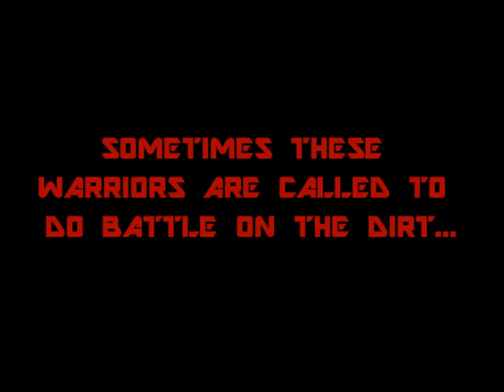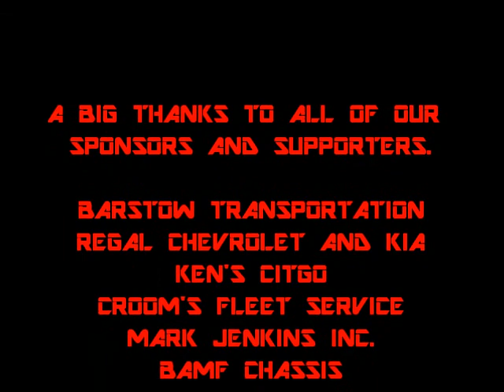GEORGE "THE WHEELMAN" GORHAM ON DIRT...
OUR TWO TRIPS TO "THE CLAY AT THE BAY", EASTBAY RACEWAY PARK WITH THE KIA'S...